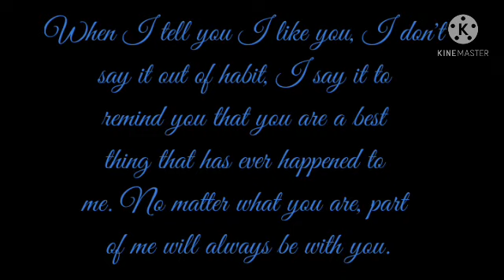Jose's Gachashorts | Encouragement Valentine (Ft: Individual Cheerio) | Gacha Club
Sincerely I DON'T SHIP THIS OK!